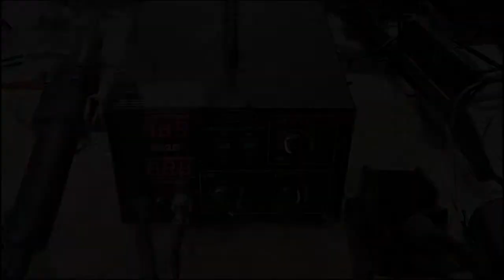Zeny 2in1 SMD Rework Soldering Station Hot Air & Iron 852D+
Today we start part #2 of the soldering series by taking a look at the "Zeny 2in1 SMD Rework Soldering Station Hot Air & Iron 852D+"